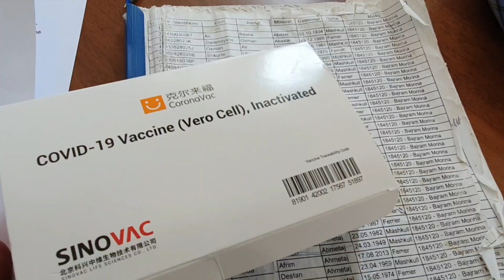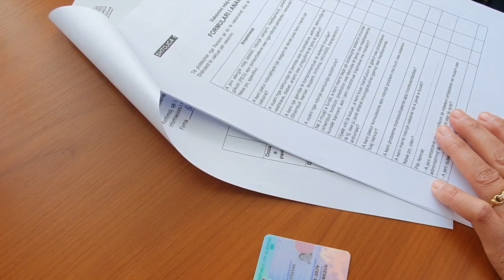Vaksinimi i të moshuarve në Kukës ka nisur në çdo fshat